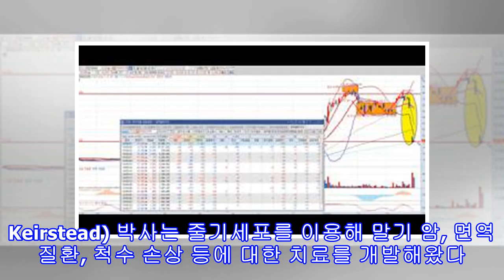에스에프씨 "항암 면역세포 치료제 시장 선점할 예정"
에스에프씨 "항암 면역세포 치료제 시장 선점할 예정" 기사와 관련 없는 사진 / gettyimagesBank[인사이트] 김소연 기자 = 에스에프씨가 최근 진출한 바이오 사업에 대한 계획을 밝혔다.지난 6일 서울 여의도 유진투자증권 본사에서 열린 '기관투자자 대상 기업설명회'에는 공현철 에스에프씨 부사장이 참가해 사측의 계획을 전했다.그는 "미국 에이비타(AIVITA Biomedical) 및 호그메모리얼 병원의 전문가와 손잡고 바이오 사업에 집중할 것"이라고 입을 열었다.이어 "임상 2상 진행 중인 난소암 관련 치료 기술과 임상 2상...